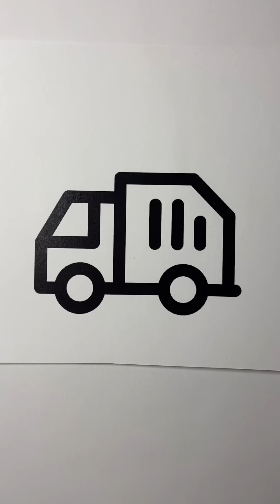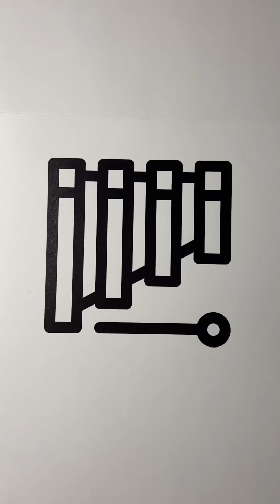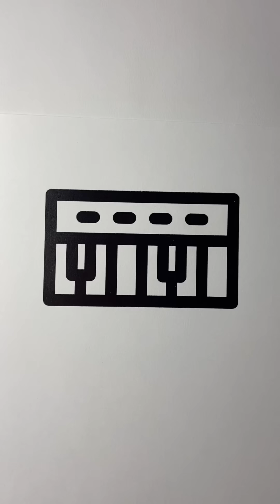Satisfying & Relaxing Coloring Compilation #2